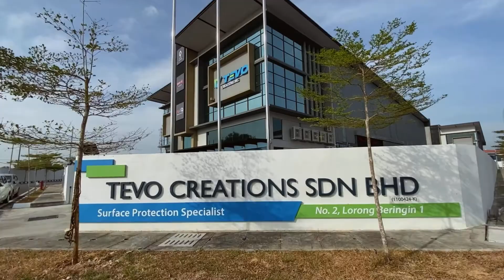New season – New project – New Office ✨🥳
Welcome to the new TEVO Creation office. We have recently moved in and we call it our new home now. As our firm grows in size and services to our clients, we couldn’t be more excited to move to a larger space where we look forward to collaborating with our incredible clients in 2021 😊

Interested to become a part of TEVO big family? Hit us up!